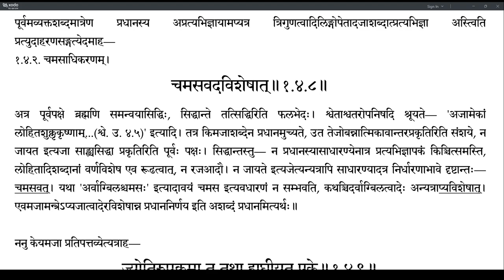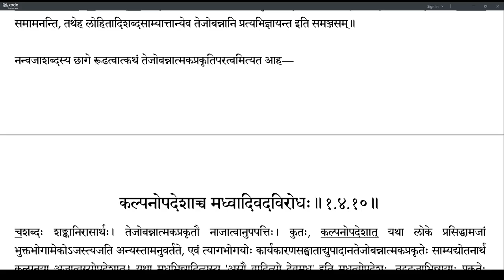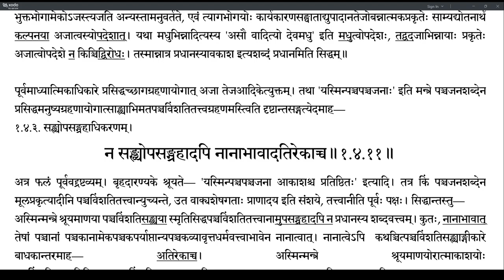Brahmatattvaprakashika 045 (1.4.8-1.4.10)